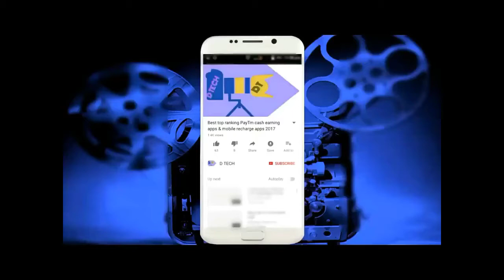Nikon P900 Zoom test |Nikon Coolpix P900 camera test Hindi | 83x optical zoom |निकोन का ज़ूम परीक्षण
Hello, friends welcome to D Tech. Today I am going to review Nikon P900 Zoom test | Nikon Coolpix P900 camera test in Hindi निकोन का ज़ूम परीक्षण
Nikon p900 is the best Zooming camera. You can also zoom the moon. Nikon Coolpix P900 can zoom approx 4,5KM. new 16.1-megapixel P900 and get closer to your subjects with 83x optical zoom (24mm -2000mm equivalent in 35mm format) and 166x Dynamic Fine Zoom.